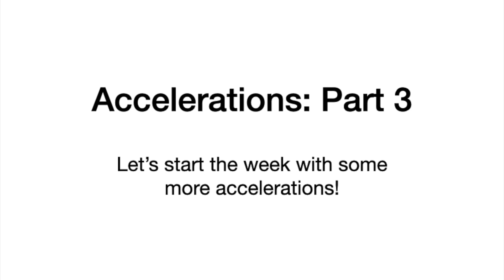Accelerations - Part 3! Aventador SVJ, GTC4Lusso, & More!